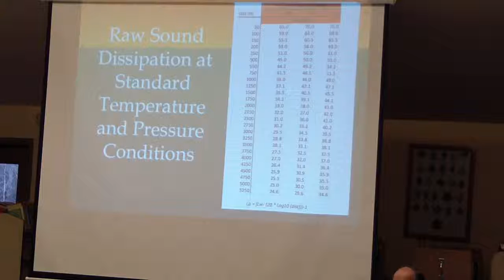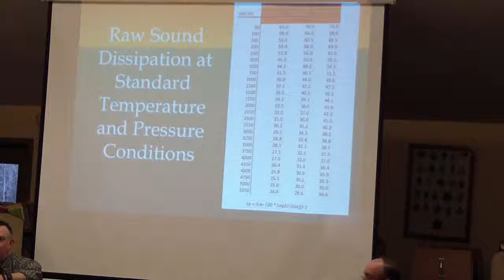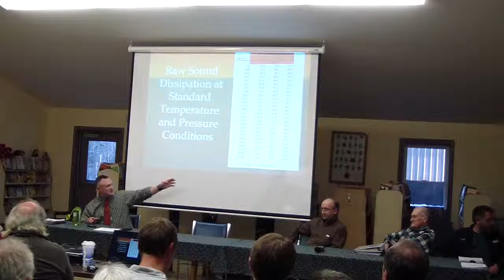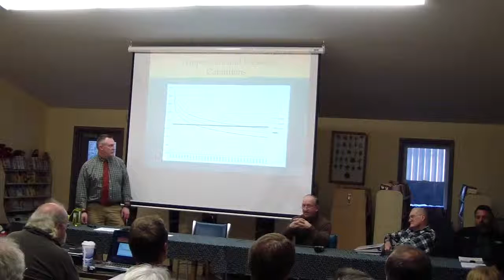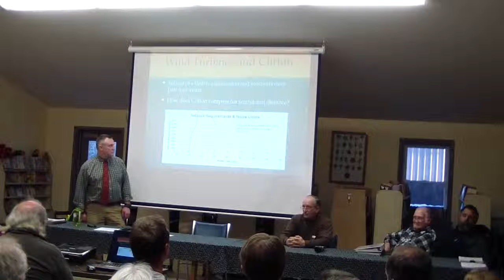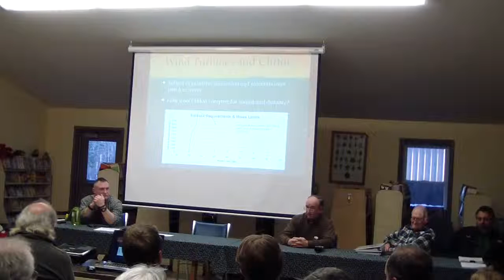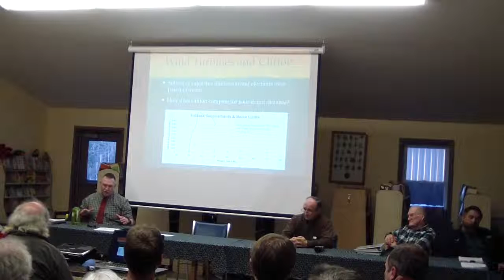Cpb 4 17 14 Hearing pt2